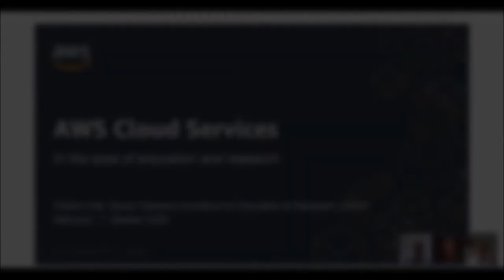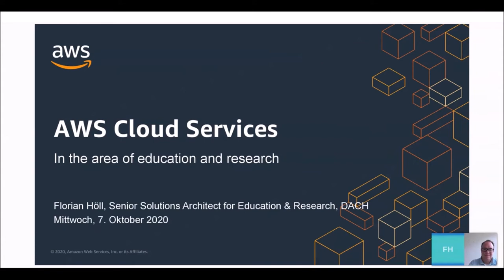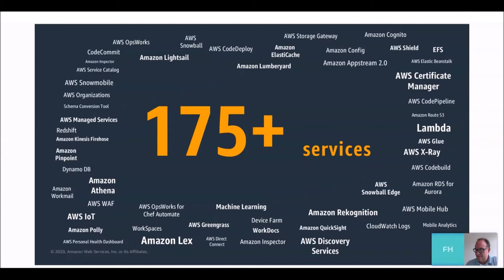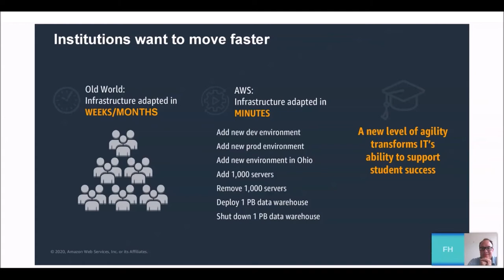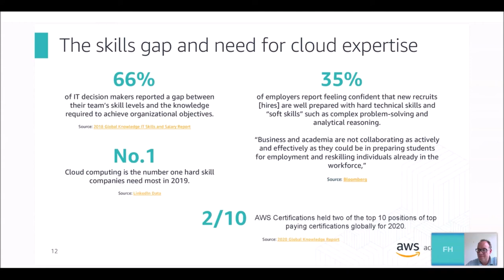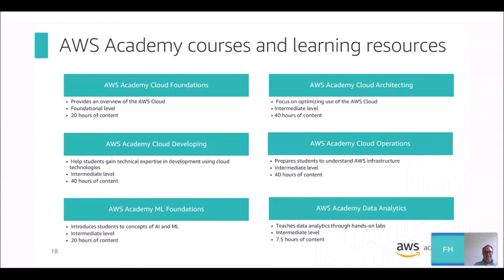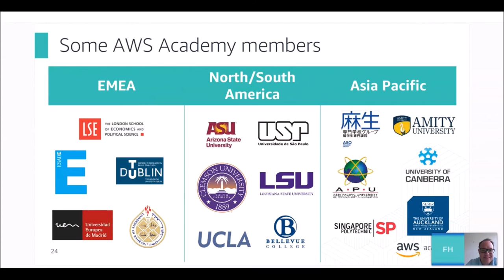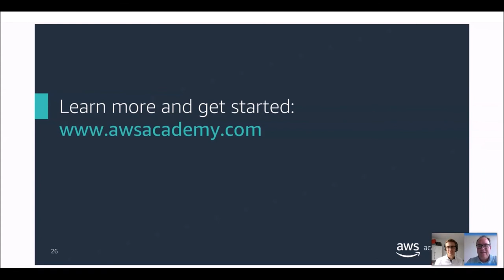Cloud Computing and the New Normal - Florian Höll, Jens Soeldner at University:Future Festival 2020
Cloud Computing and the new normal

In dieser Session werden wir zeigen, wie Hochschulen das Thema Cloud in ihre Bildungsangebote integrieren können. Dabei stellen wir das AWS Academy-Programm vor, das Cloud Kenntnisse und Fähigkeiten an Studierende vermittelt. Wie dies in der Praxis funktioniert, zeigen wir anhand der Fallstudie einer deutschen Universität, die Mitglied des AWS Academy-Programms ist. Die AWS Academy bietet Hochschulen einen kostenlosen, lehrfertigen Cloud-Computing-Lehrplan, der die Studierenden auf branchenweit anerkannte Zertifikate und gefragte Cloud-Aufgaben vorbereitet.

Unternehmen nutzen die Cloud branchenübergreifend in zunehmendem Maße. Das macht Cloud-Kenntnisse gemäß einer Untersuchung der Berufsplattform LinkedIn aus dem Jahr 2019 zur Nummer 1 der bei Unternehmen aktuell gefragten Qualifikationen im digitalen Bereich. Nach einem kürzlich veröffentlichten Bericht von Global Knowledge waren zwei AWS Cloud Zertifikate unter den Top 10 der weltweit gefragtesten berufsrelevanten Zertifikate in 2020. Qualifizierte Cloud-Fachkräfte gehören zu den meist-gesuchten Talenten auf dem Arbeitsmarkt. Die AWS Academy lädt Teilnehmer von Hochschulen und Universitäten ein, dieses Programm kennenzulernen und zu nutzen.